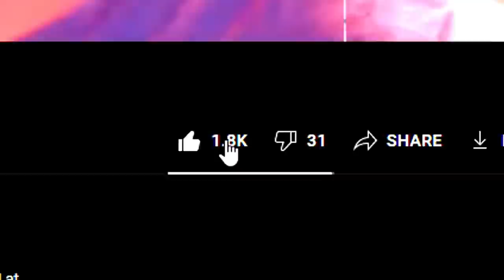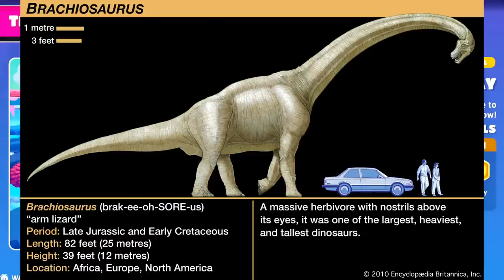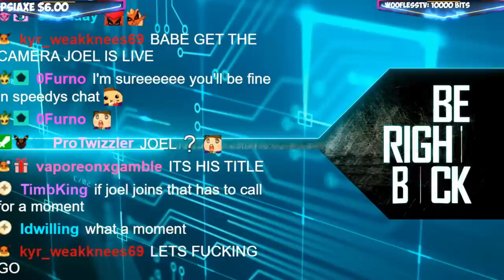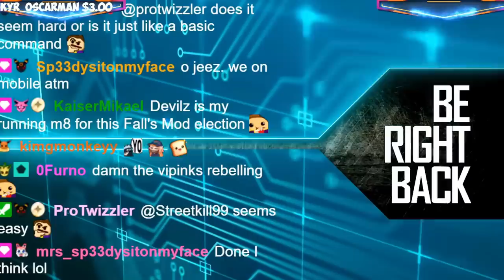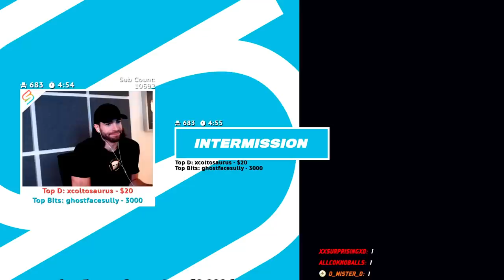Best of SideArms4Reason July 2022 Funny Moments (Twitch Highlights)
Like the video if you enjoyed watching these Best of SideArms4Reason Twitch highlights!

@KYRSP33DY @TheG18 @Deluxe2O @ShadowBeatzInc @NobodyEpic @TheDeluxe4 @chilledchaos @Courtilly  and more (thanks chilled and speedy for the thumbnail)

Lots of other folks as well, be sure to check them all out!